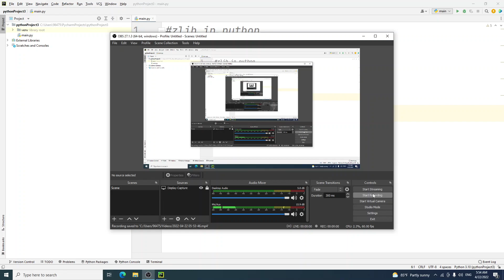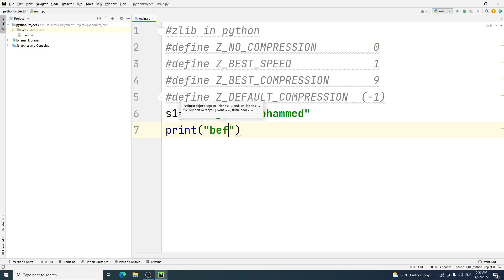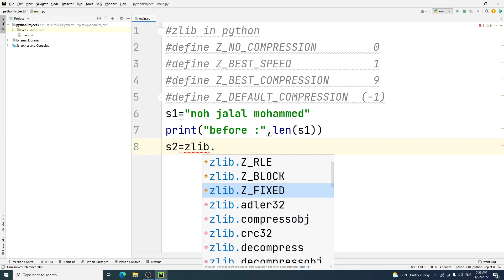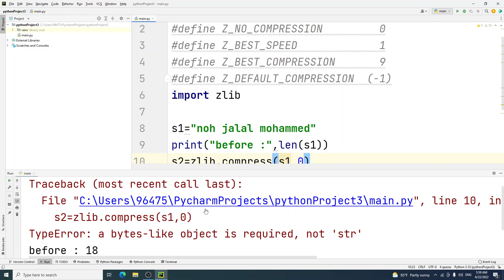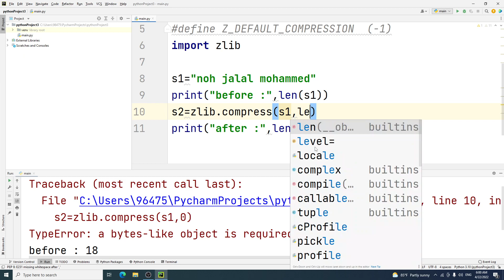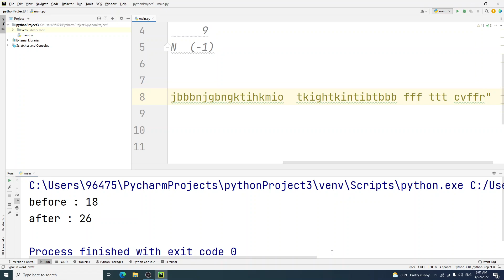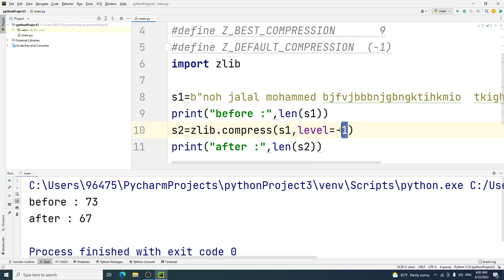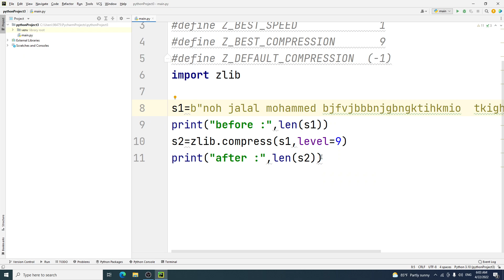8- zlib compress in python || explain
zlib compress in python || explain